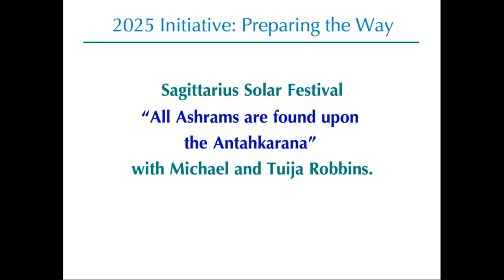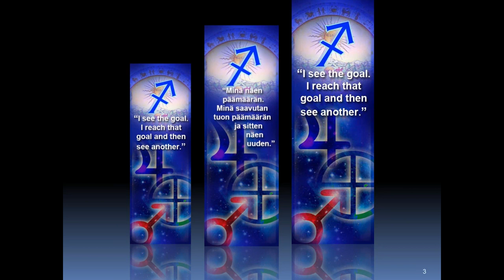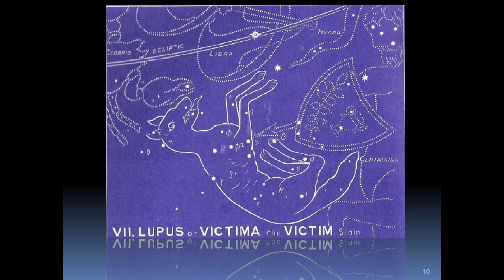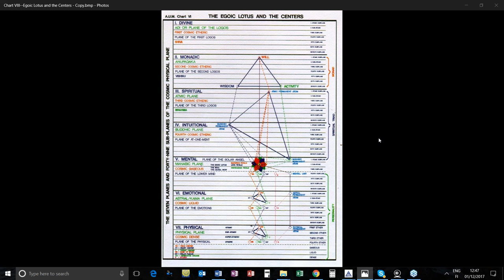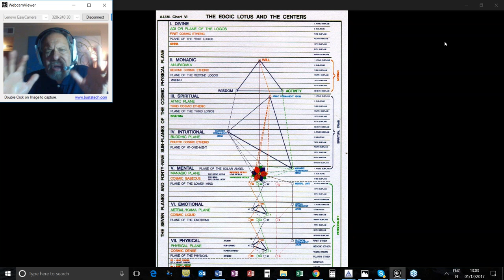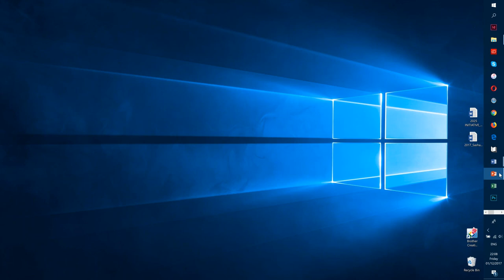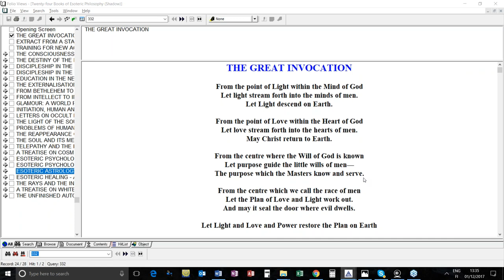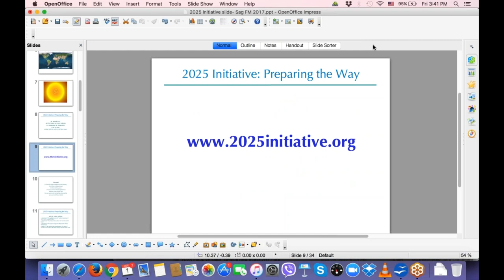2017 Sagittarius Solar Festival with Michael and Tuija Robbins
"All Ashrams are found upon the Antahkarana"

When building the Antahkarana, what really is projection, how can we become more proficient in projection and what has it to do with the sign Sagittarius? During our next meeting we will examine this subject and practice in our meditation the Arts of Projection in the work of Antahkarana Building.